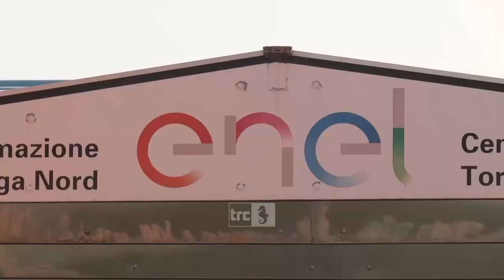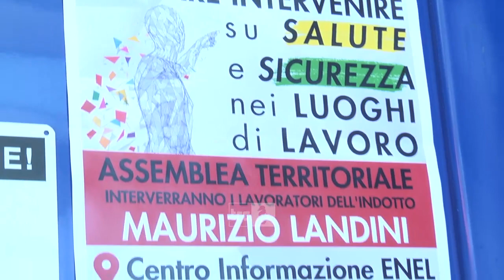Landini a Tvn: Civitavecchia esempio virtuoso sulle rinnovabili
“L’impianto eolico offshore rappresenta la strada per questo territorio”. Lo ha affermato il segretario generale della Cgil, Maurizio Landini, arrivato questa mattina al centro informazione Enel alla centrale di Tvn per prendere parte all’assemblea territoriale “Insieme per la costituzione, da difendere, da attuare e da non stravolgere”.